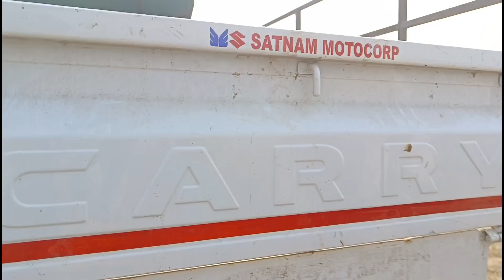ट्रैक्टर और ट्रॉली दोनों खरीदे, बिल्कुल सस्ते दामों में ।।Second Hand Tractor Trolley For Sale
Hello kisan bhaiyo aap ke liye fir se lekar aaya hu  old Massey tractor for sale..

Agr video acha laga to_like_comment_subcribe kijiye zaror kijiye. 🙏

ट्रैक्टर या ट्रॉली बचाना है तो 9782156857 पर photo whastpp kare.

Mahindra B275 tractor sale
Swaraj tactor sale
Massey Ferguson 241Di tractor sale
Old Massey tractor sale
Massey tactor

Second hand tactor Di 1035
Second hand tactor massey Ferguson
Buy used second hand tactor
Used second hand tactor
Punjab tactor mandi
Gujarat tactor sale
Hariyana tactor bajar
Alwar Massey tactor
Tractors sale
Second hand tactor mandi in gujarat
Uesd second hand tractor sale cheap price
Old Massey Ferguson tractor sale
Di 1035 tractor sale

How do you buy a used tractor
What is the price of tractors
How can I sell my tractor fast
What is tractor price in India
Does Massey Ferguson still make tractors
What is the number one selling tractor
What is the number 1 selling tractor in the world
Should I buy a used tractor

Tractor mandi
Tractor bazar
Tractor market
Mahindra tractor
Massey tractor
Swaraj tractor
Hmt
Powartac tractor
Arjun tractor
Ford tractor
Jone dheer tractor
Jcb
Tractor repier
Dealership

Apna kisaan

Apna India
Jai jawan
Jai kisaan
Apna kisaan

🙏धन्यवाद 🙏